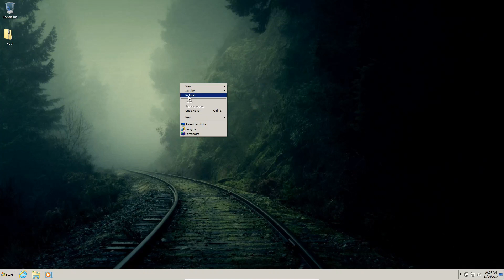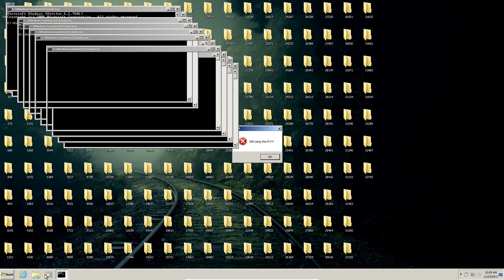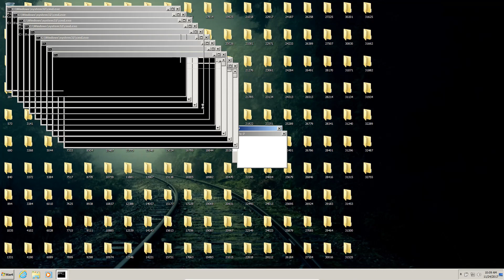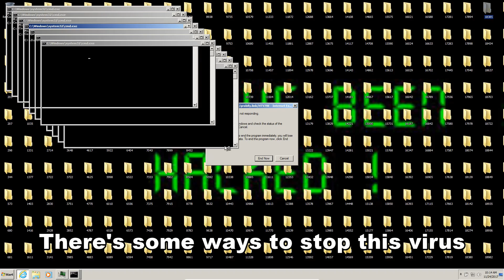FC-7 Virus | FMV #52